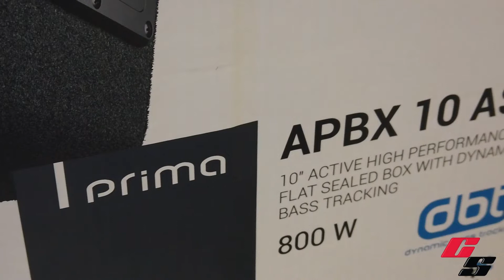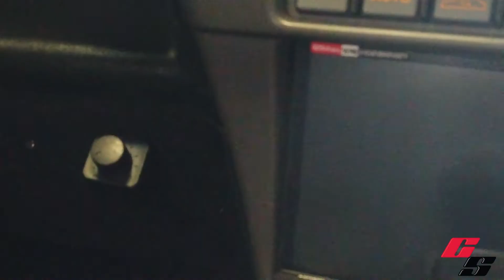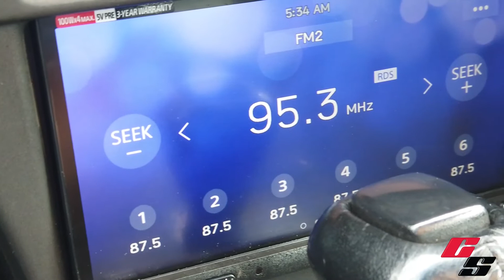1991 Corvette Complete Car Audio Upgrade with Window Tinting & Tire Swap by Car Salon Calgary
1991 Corvette Complete Car Audio Upgrade with backup camera installation, Window Tinting, and Tire Swap before this classic gets put away for the season. We installed a complete Sony XAV-AX7000 Head unit complete with backup camera. We also installed Focal Auditor RCX-165 2-way Coaxial Kit accompanied with an Audison APBX 10 AS2 10' Active High-Performance Flat Sealed Box With Dynamic Bass Tracking with all the additional hardware to make this system run seamlessly. To top it off we added XPEL XR Prime Window Tint covering the large flip-up rear windshield.

Give us a call for all your automotive needs! Our 12V Specialists love a challenge and have decades of experience and our film and vinyl technicians are meticulous and expert installers along with our red seal mechanics!

1725 32 Ave NE Calgary AB